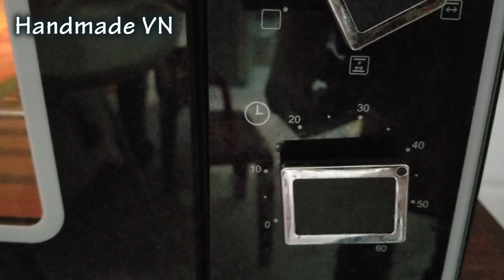DƯA MÓN - Cách làm DƯA MÓN ngon KHÔNG CẦN PHƠI NẮNG ăn giòn lắm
DƯA MÓN - Cách làm DƯA MÓN ngon KHÔNG CẦN PHƠI NẮNG